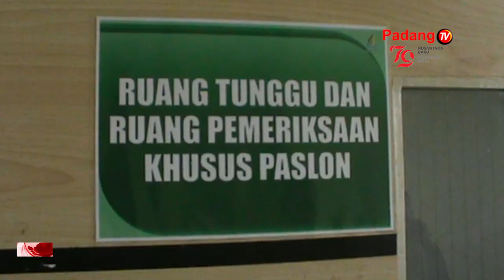KPU Agam Melakukan Tahapan Pemeriksaan Kesehatan Terhadap 4 Pasangan Calon Kepala Daerah